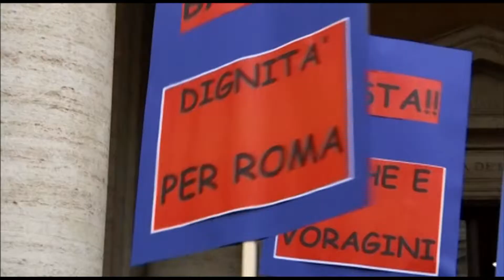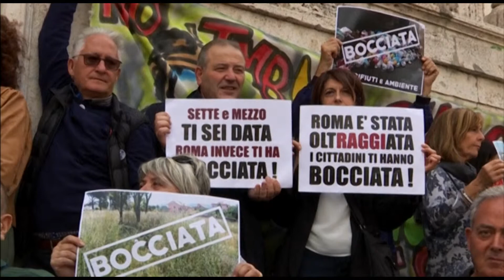VIETV TOP NEWS 28 OCT 2018 PART 01